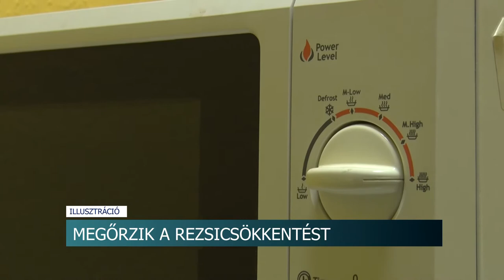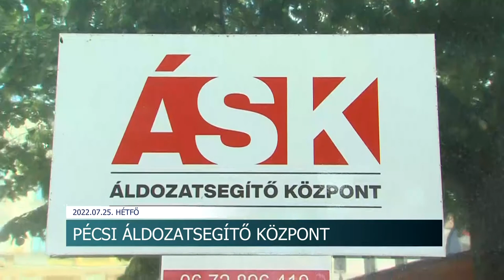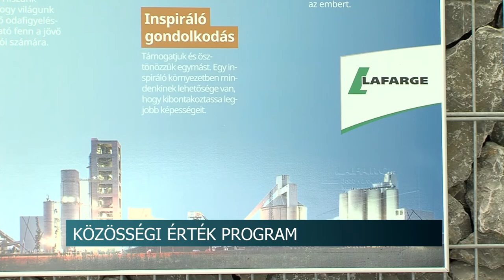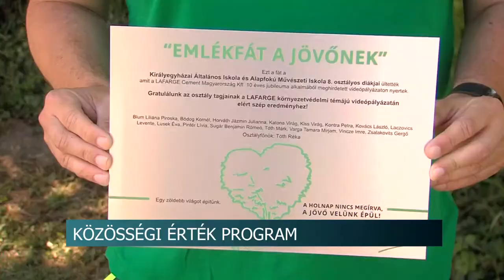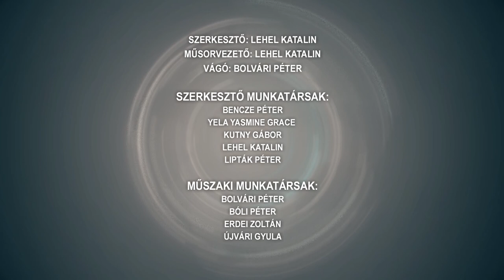Híradó - Tolnatáj TV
Motoros véradás Zombán
Streetcar Tuning Show - igazi gépszörnyekkel találkozhattak a látogatók Fadd-Domboriban
Tamburafesztivál – Báta
Szent Anna Nap
Kaposváron edzőtáborozik a szekszárdi származású világbajnok kajakos Kiszli Vanda
Krisna völgy